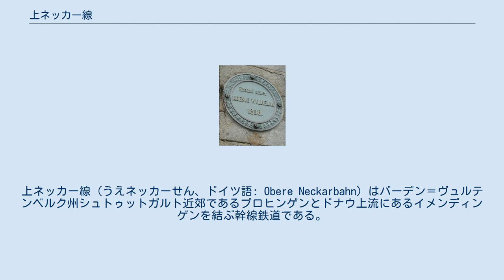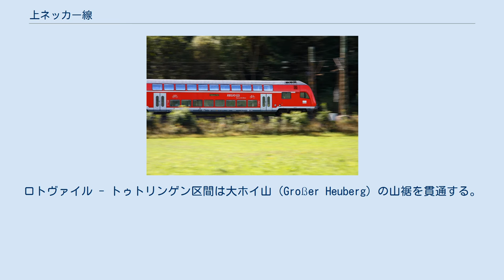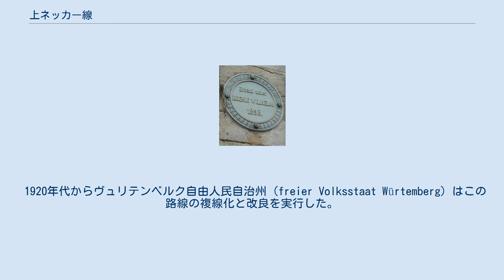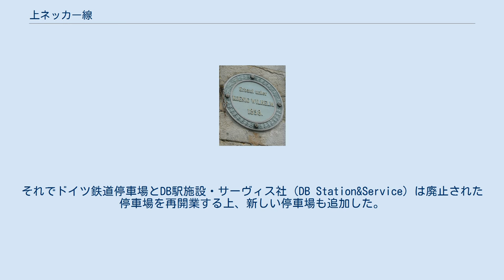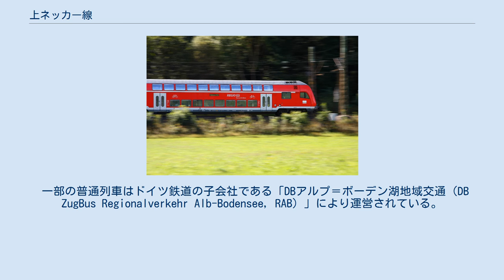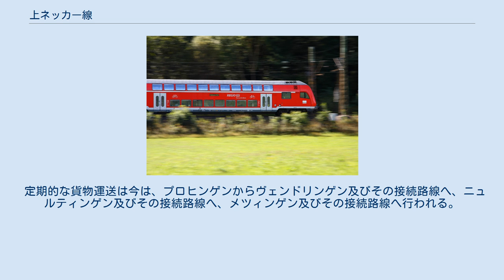上ネッカー線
上ネッカー線（うえネッカーせん、ドイツ語: Obere Neckarbahn）はバーデン＝ヴュルテンベルク州シュトゥットガルト近郊であるプロヒンゲンとドナウ上流にあるイメンディンゲンを結ぶ幹線鉄道である。
特にプロヒンゲン - テュービンゲン区間はシュトゥットガルト - プロヒンゲン区間と合わせて「ネッカー＝アルプ鉄道（Neckar-Alb-Bahn）」とも呼ばれている。
 この路線は主にネッカー川を平行に伸びているが、ニュルティンゲン - テュービンゲン間でシュヴァーベンアルプス山脈を貫通する。
プロヒンゲン - テュービンゲン区間は完全に電化されて、複線の線路が活用されている。
他の路線はヴェンドリンゲン駅、ニュルティンゲン駅、メッツィンゲン駅、ロイトリンゲン駅で接続する。
 プロヒンゲン - ヴェンドリンゲン区間の信号機はプロヒンゲンの連動装置によって制御されている。
ロイトリンゲンには電子信号所もあり、それ以外の場合、リレーインターロック方式が活用されている。
 ホルプ駅の前にゴイ線がこの路線に合流する。
ロトヴァイルで列車はネッカ川から離れ、支流のプリム川に平行に走行する。
ロトヴァイル - トゥトリンゲン区間は大ホイ山（Großer Heuberg）の山裾を貫通する。
バルクハイムで列車はライン＝ドナウ分水界を通過し、ドナウ川支流のファウレン渓流及びエルタ川に沿ってトゥトリンゲン駅に向かう。
この路線は西南側に続き、イメンディンゲン駅でバーデン・シュヴァルツヴァルト線と合流する。
 プロヒンゲン - トュービンゲンの最初のセクションは、1859年にヴュルテンベルク王立鉄道により開通されたプロヒンゲン - ロイトリンゲン区間である。
 1861年、アッパーネッカーラインはテュービンゲン経由でロッテンブルクまで延長された。
この路線は1864年にアイアッハまで、1866年にホルプ（ネッカー）まで延長された。
テュービンゲンからホルブに向かう路線は、今でも上ネッカー鉄道と呼ばれている。
ネッカ川に沿ってこの路線を続いて建設するのは技術的問題はなかったものの、プロイセン領土であったホーエンツォレルンの通過問題の理由でプロイセンの許可が必要だった。
1865年3月プロイセンとヴュルテンベルクの間に延伸区間の建設を規律する条約が締結された。
1868年7月23日に王立ヴュルテンベルク邦有鉄道のホルプ - ロトヴァイル区間は開通された。
 一方バーデン王国との条約でヴュルテンベルクは1865年建設中のバーデン黒い森線をこの路線と接続することを法的に確立した。
それでヴュルテンベルクでは路線の延長とロトヴァイル - フィリンゲン区間の新設も行われた。
1869年7月ロトヴァイル - トゥトリンゲン間の開業は実現された。
よく年トゥトリンゲンからドナウ川に沿ってバーデンの境界のイメンディンゲンに至る区間は建設された。
この区間の開通で1870年からシュトゥットガルトからボーデン湖の西側まで列車旅行が可能になった。
 1899年10月18日に二番目の線路がプロヒンゲン - ヴェンドリンゲン間で設置された。
1902年10月にロイトリンゲンまで複線線路が備えられた。
以後テュービンゲンまで複線区間が拡張された。
一方シュトゥットガルト - ホルプ区間の開通以後シュトゥットガルト - トゥトリンゲン間の走行時間は3時間まで短くなり、1900年から特急列車はシュトゥットガルト - イメンディンゲン区間で毎日3往復で運行された。
この路線は貨物輸送で重要な意味を持って、1897年40万トンの商品が輸送されるほどであった。
初期にはゴイ地帯から農産物がシュトゥットガルトに送られて、工業の発展で工業生産品もこの路線を通じて運搬された。
 1920年代からヴュリテンベルク自由人民自治州 (freier Volksstaat Würtemberg) はこの路線の複線化と改良を実行した。
その目的はベルリン発スイス、イタリア行きの国際列車をゴイ線の経由で運行することとフランスとの交戦時ライン谷線の代わりにこの路線を使って、兵力及び物資輸送を断絶させないことだった。
 1934年5月15日トゥトリンゲン - ハーティンゲン間連結線は断線で開通された。
一方、プロヒンゲン - テュービンゲン間は1934年10月1日まで電化された。
1941年戦争中で改修作業が中止になるまで、帝国鉄道はオーバーンドルフ (ネッカ) 周辺の2.3 km区間の例外...